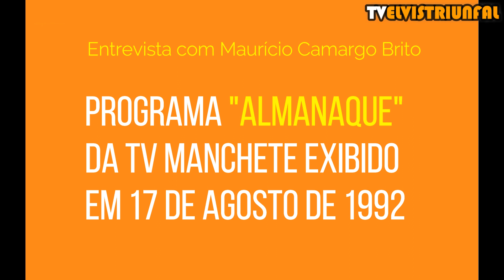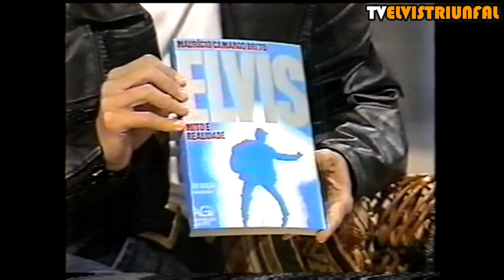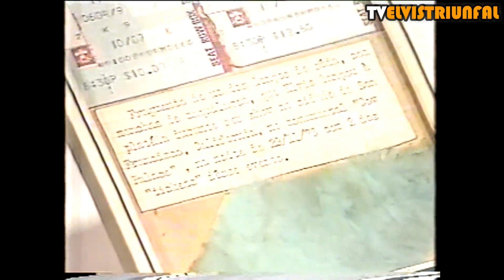ESPECIAL ELVIS 1992 - ENTREVISTA MAURÍCIO C BRITO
Entrevista com Maurício Camargo Brito no programa "Almanaque" da extinta TV Manchete. O programa que lembrou os 15 anos da morte de Elvis foi exibido no dia 17 de agosto de 1992. Agradecimento especial a Wla Espíndola que nos cedeu as imagens.